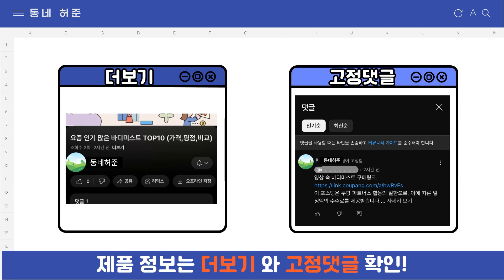요즘 인기 많은 오토바이 바이크 헬멧 추천 TOP7 (가격,평점,비교)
요즘 가장 잘팔리는 오토바이 바이크 헬멧 추천
 영상 속 오토바이 바이크 헬멧 구매링크:

1위 : 오토바이 헬멧 습기 입김 방지 SOMAN 필름 풀페이스 오픈페이스 겸용
가격 : 19,750원

2위 : 다보여 오토바이 헬멧 필름 김서림 습기 방지 오픈페이스 풀페이스 겸용
가격 : 13,700원

3위 : 발통마켓 헬멧 머리눌림 방지패드 8날 신형 쿨패드 통풍 자전거 킥보드 오토바이
가격 : 6,000원

4위 : 드림엑시트 미니 우산 오토바이 스마트폰 햇빛 가리개
가격 : 7,980원

5위 : 배런 오토바이 방수커버 XXL
가격 : 20,430원

6위 : 어반카 오토바이 터치 바이크 글러브
가격 : 10,900원

7위 : 이지뷰 오토바이헬멧 김서림방지 필름 풀페이스 오픈페이스 겸용
가격 : 12,000원